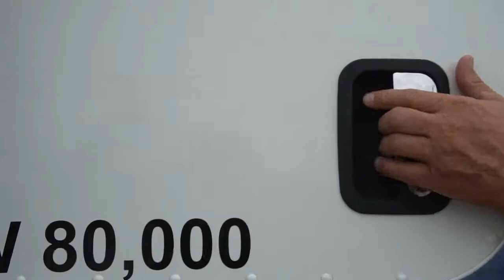Ferrell North America Driver Bruce Lewis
Ferrell North America transport driver Bruce Lewis.